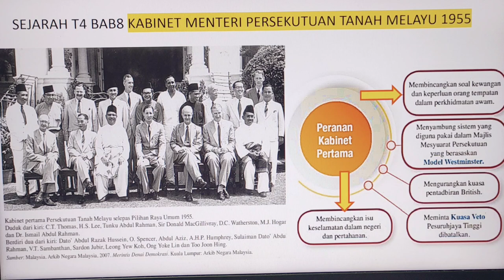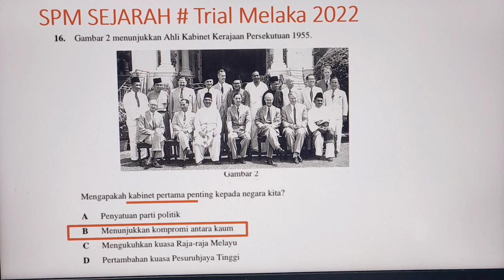SPM SEJARAH 2022